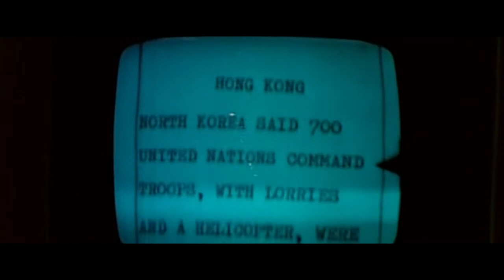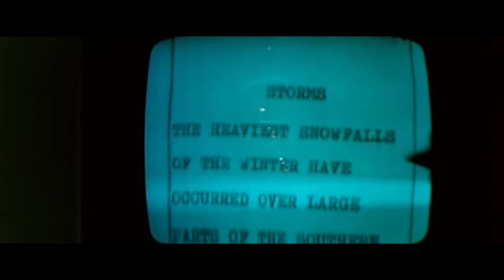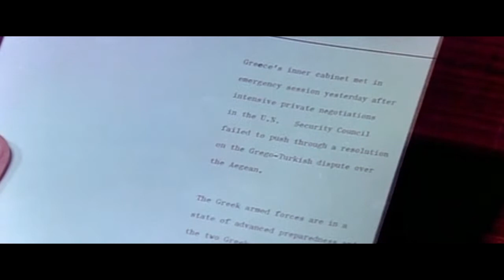Funny People (1976) - Full Movie (Public Pranks in the 1970s)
From the same director of "The Gods Must Be Crazy 1 & 2”, Jamie Uys is back with his outrageous comedy… people filmed without knowing it in crazy situations! Come and laugh until you cry! This is a comedy movie produced by Mimosa Films, about a series of public pranks staged in mid-1970s South Africa, with some clearly being faked with the use of actors and impossible to catch on the fly camera moves and insert shots. Still a really funny and classic movie, nonetheless.